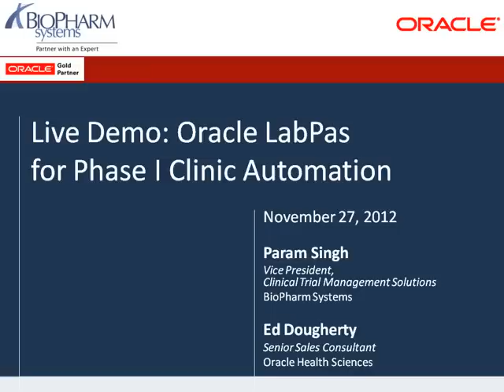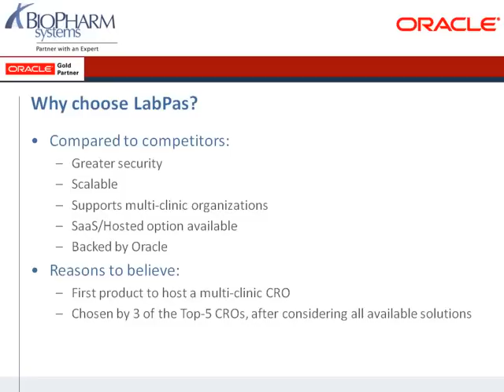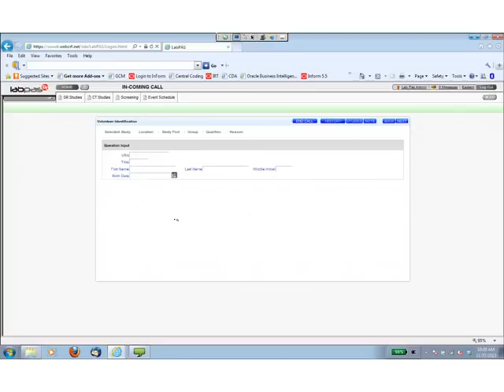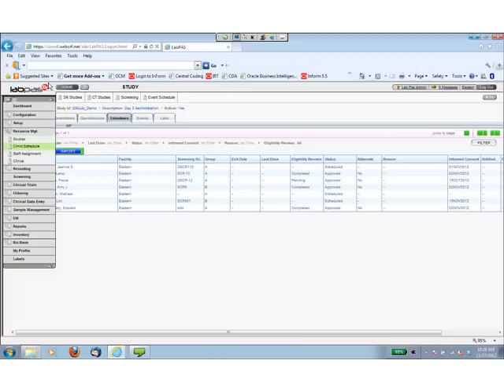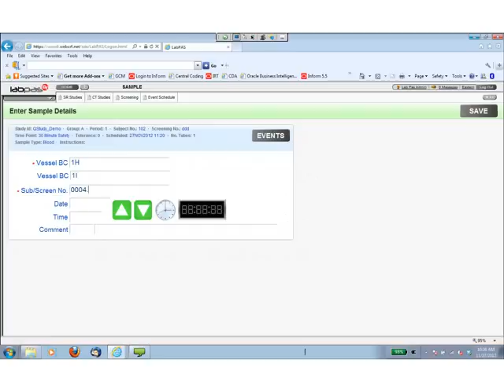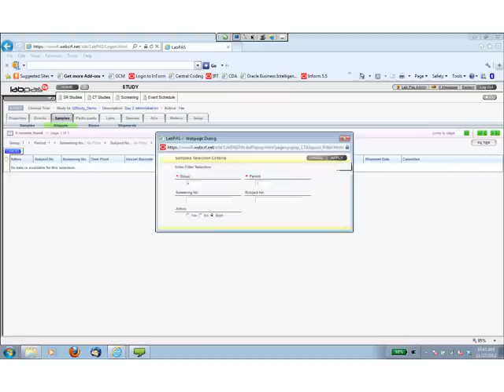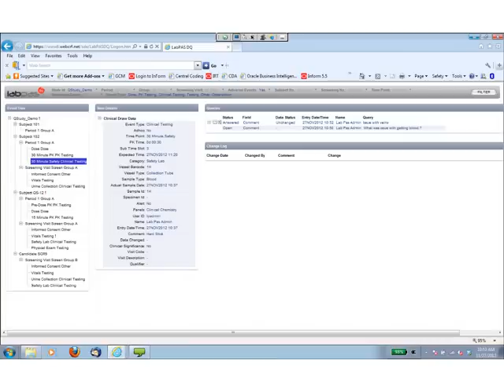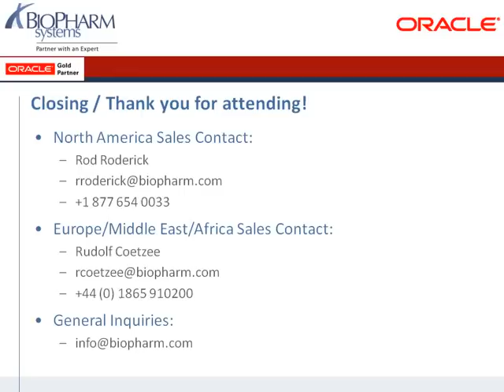Oracle LabPas for Phase I Clinic Automation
Learn about Oracle LabPas,the leading clinic automation system that helps streamline the operations of early-phase (phase I) clinical trials.  --

Oracle LabPas is the most sophisticated phase I clinic automation system available that helps clinical research organizations and academic institutions of all sizes streamline the operations of early-phase clinical trials.

Several other benefits of the solution include:

-- Shorten study setup and recruitment times
-- Reduce data entry time through electronic data capture
-- Streamline sample management
-- Improve compliance
-- Enhance overall study quality

Please join Oracle's senior sales consultant, Ed Dougherty, and BioPharm Systems' vice president of clinical trial management solutions, Param Singh, for a 60-minute live demonstration of LabPas.